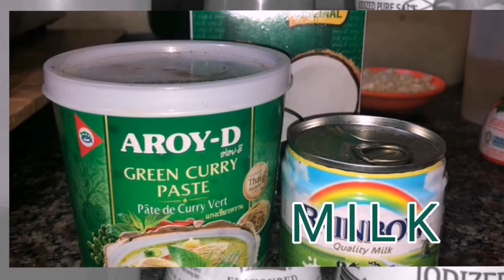Thai Green Curry Chicken Pinoy Style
Try it... Taste it...